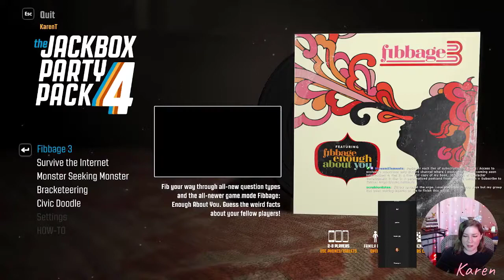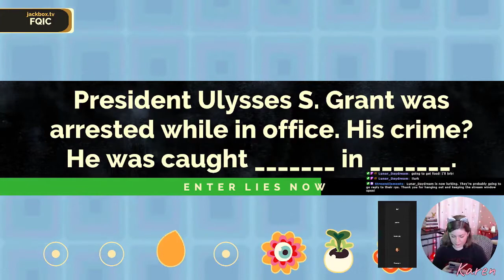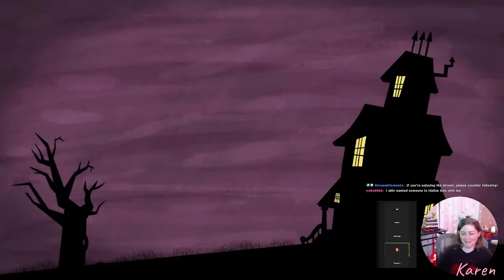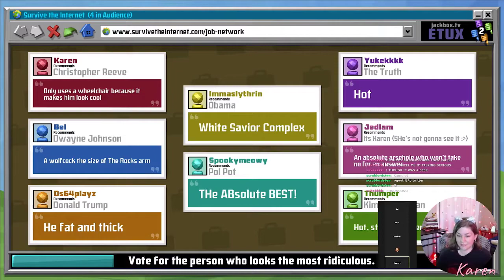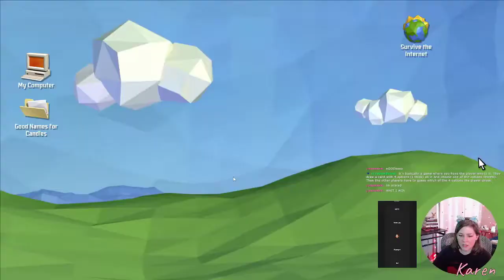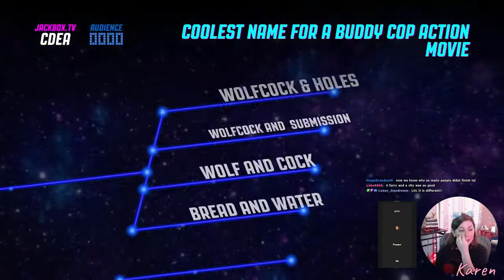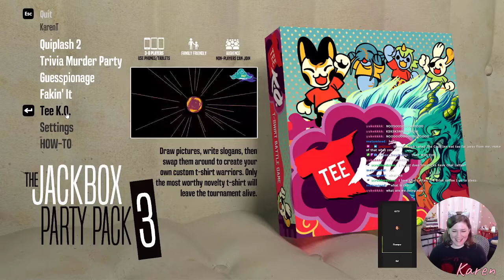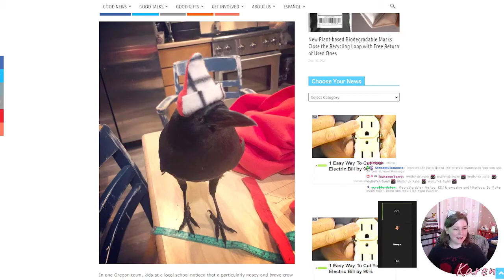The Cast Members are Thirsty